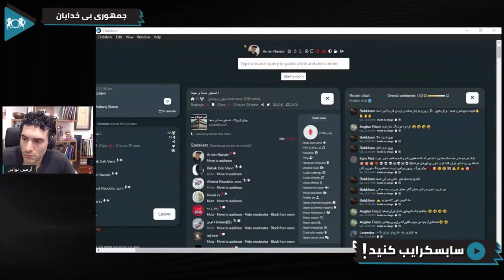لزوم داشتن نقشه برای مراحل مختلف سرنگونی رژیم